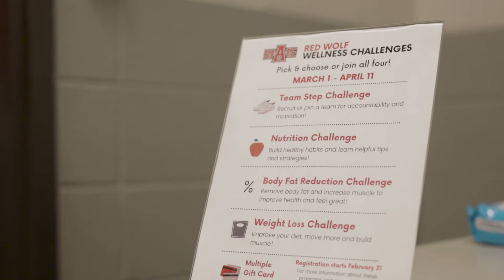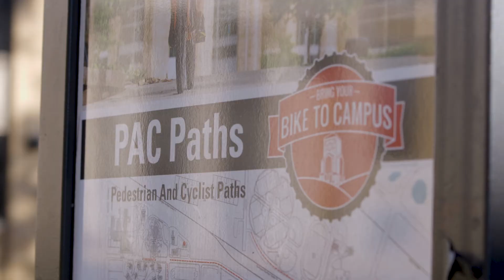First Friday: March 2022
With the ice and sleet gone, Chancellor Damphousse gets outside with one of the directors of our Red Wolves Fitness program.  Together they talk about wellness programs for A-State employees and celebrate the next phase of the campus-wide PAC Paths.  Set to open later this month, the Chancellor has a special message to the community encouraging them to bring their families to campus to walk, run or ride on the PAC Paths.